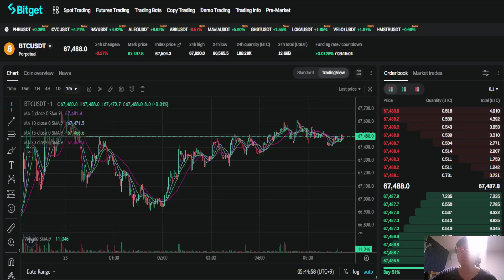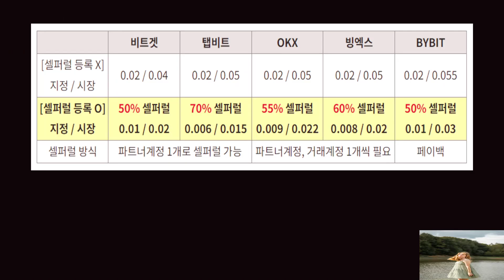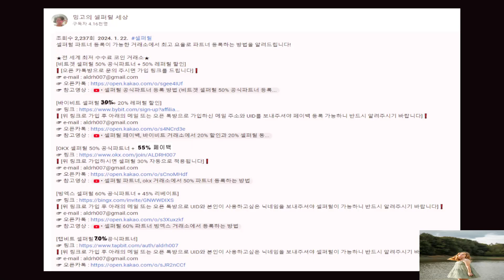셀퍼럴 비트코인 선물 수수료 페이백은 거래소 국내 최고 요율 파트너 등록하고 제대로 받으세요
셀퍼럴 제대로 등록하시려면 반드시 거래소 파트너 권한을 받으셔야 합니다. 셀퍼럴 파트너를 최고 요율로 안전하게 등록하는 방법을 알려드리겠습니다.

★전 세계 최저 수수료 코인 거래소★
[비트겟 50% 공식파트너 + 50% 레퍼럴 할인]
❗ [오픈 카톡방으로 문의 주시면 가입 링크를 드립니다] ❗

❗ [위 링크로 가입 후 아래의 메일 또는 오픈 톡방으로 가입하신 메일 주소와 UID를 보내주셔야 페이백 등록 가능하니 반드시 알려주시기 바랍니다] ❗

❗ [위 링크로 가입하시면 셀퍼럴 30% 자동으로 적용됩니다] ❗

❗ [위 링크로 가입 후 아래의 메일 또는 오픈 톡방으로 UID와 본인이 사용하고싶은 닉네임을 보내주셔야 셀퍼럴이 가능하니 반드시 알려주시기 바랍니다] ❗

00:00 인트로
01:02 셀퍼럴 의미
01:30 거래소 파트너 사이트 메인화면
01:42 셀퍼럴 파트너 요율
02:45 셀퍼럴 파트너 등록 방법
03:01 아웃트로

★(The world's lowest fee coin futures exchange)★
❗ [Referral refund is possible only if you sign up with the link above and send the UID and nickname you want to use to the e-mail below] ❗